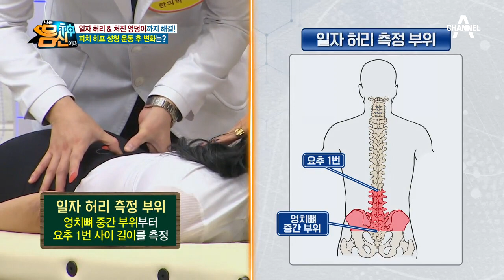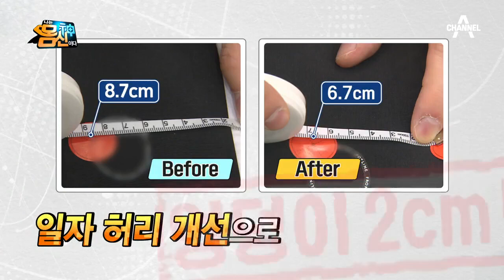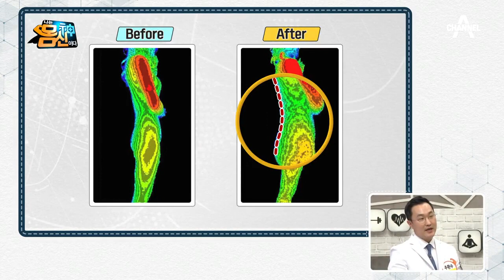일자 허리가 정상 체형으로?! 피치 히프 성형 운동의 놀라운 결과⊙ㅁ⊙! | 나는 몸신이다 266 회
피치 히프 성형 운동만으로
허리의 굴곡이 생긴 사례자(감동)